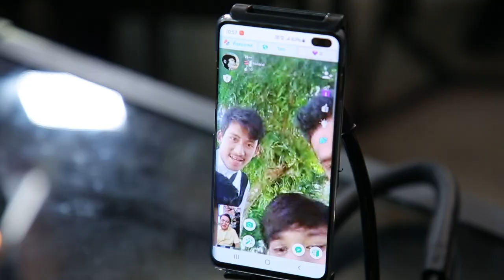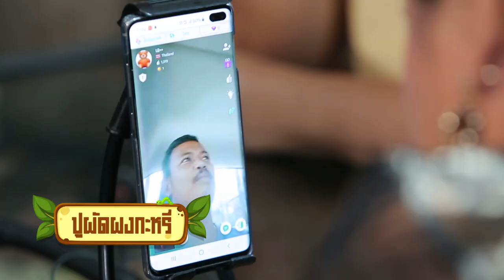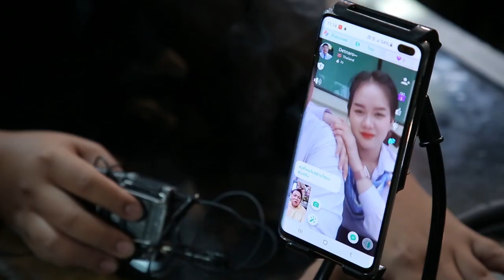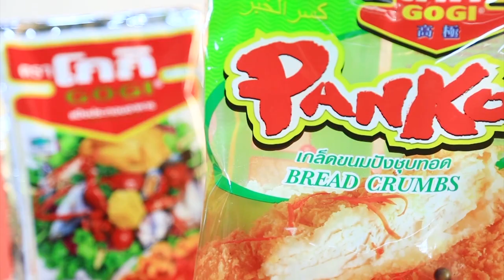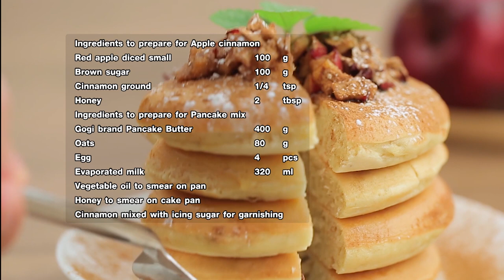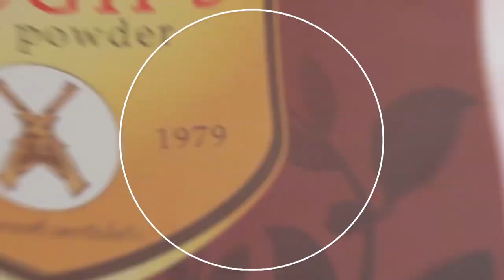'ป๋อง กพล' พักเรื่องผี ท้า 'อ.ยิ่งศักดิ์' เล่นเกมส์สุดมัน I เต็มปากเต็มคำ I EP.26 [ 1/3 ]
'ป๋อง กพล' ขอพักเรื่องผีหันมาท้า 'อ.ยิ่งศักดิ์' เล่นเกมส์สุดมัน จะสนุกขนาดไหนไปชมกันเลยคร่ะ

▲Line @yingsakfood